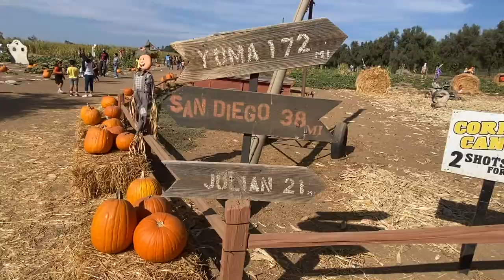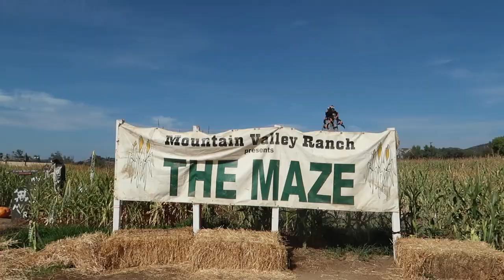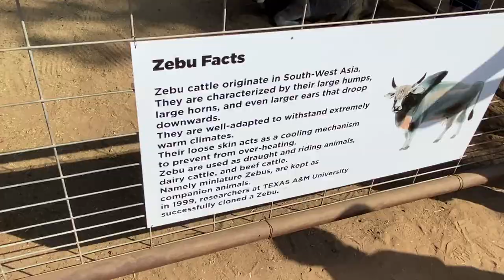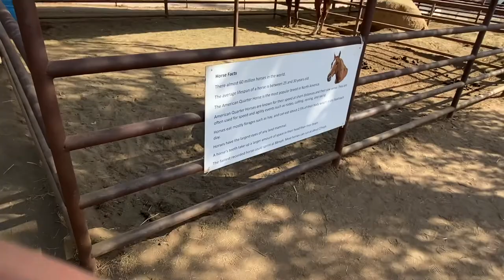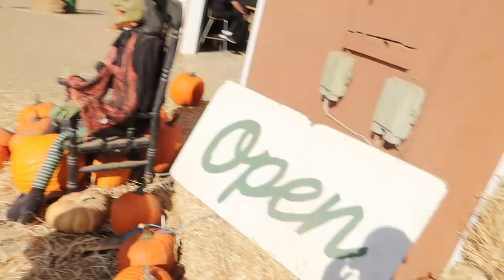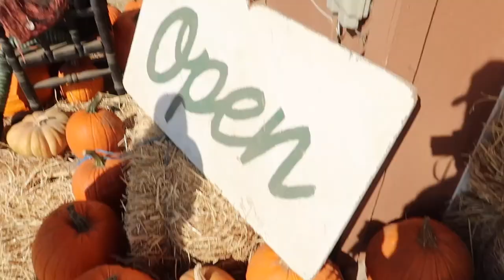MOUNTAIN VALLEY RANCH: Pumpkin Patch, Corn Shooter, Maze, Petting Zoo + Pony Rides! VLOG.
be social w/ us!